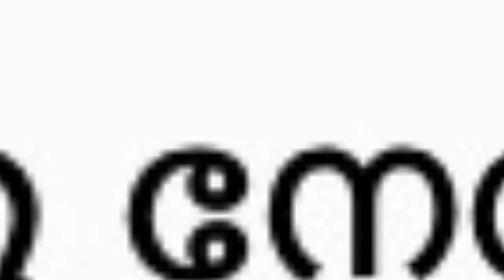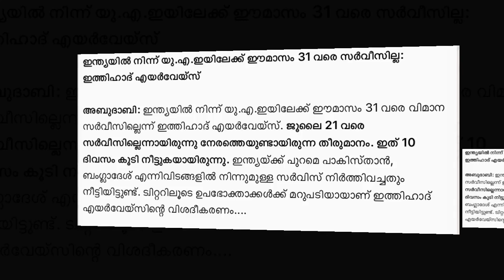UAE FLIGHTS BAN FROM INDIA EXTENDED. ( latest Update)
UAE FLIGHTS BAN FROM INDIA EXTENDED